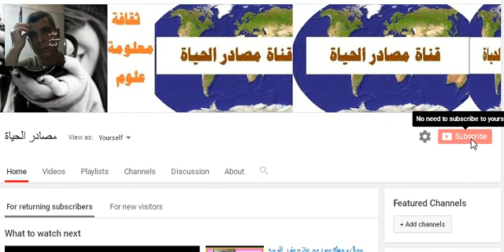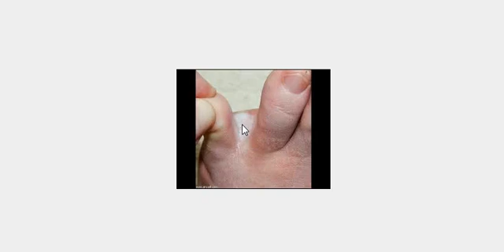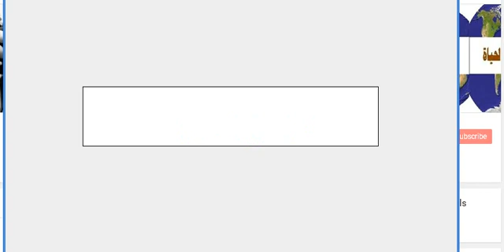نجربتى الناجحة فى علاج فطريات القدم من المنزل فى 3 ايام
أسهل طريقة لعلاج فطريات القدم
من المنزل بطريقة لن تصدقها
لاتنسى الاشتراك  فى القناة  وفعل زر الجرس  حتى يصلك الجديد
المكونات = مغلى الارز الابيض + خميرة البيرة + ليمونة

لو وجدت مصباح علاء الدين ،،، ما هو الطلب الوحيد الذى تطلبه ؟ هل لك هدف فى حياتك ؟